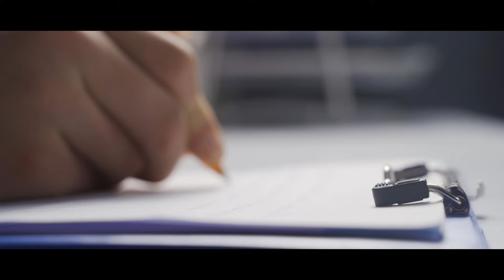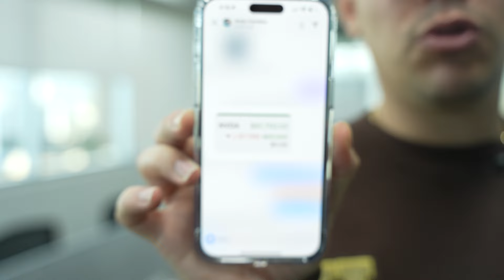5 pasos DEFINITIVOS para ser un TRADER profesional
Te muestro mis 5 pasos definitivos para ser un trader profesional y vivir de la bolsa de valores. Si llevas tiempo intentando con el trading y todavía no eres rentable, mira este video que te va a ayudar a invertir y ganar dinero en la bolsa de valores.

00:00 No cometas este error
01:23 Educación
03:47 Fondeo
04:50 Paper Trading
05:42 Estrategia
06:34 Escalar

☎️  ¡Agenda una llamada con un mentor GRATIS!

📲 Descarga la App de Infusion Investments y únete a mi Comunidad de Educación en Bolsa de Valores
💜 Visita y conecta con la mejor educación

🤎 Subo contenido todos los días en:
       / infusionvictor
       / infusionvictortrades
      / infusionvictor
• X:
      / infusionvictor

El contenido de Infusion Investments es creado, producido y proporcionado únicamente por Infusion Investments LLC (“Infusion Investments”) y es solo para fines informativos y educativos. No es, ni pretende ser, asesoramiento comercial o de inversión ni una recomendación de que cualquier valor, contrato de futuros, activo digital, otro producto, transacción o estrategia de inversión sea adecuado para cualquier persona. Operar con valores, productos de futuros y activos digitales implica riesgo y puede resultar en una pérdida mayor que la cantidad originalmente invertida. La información de inversión proporcionada puede no ser apropiada para todos los inversores y se proporciona sin respeto a la sofisticación financiera individual del inversor, su situación financiera, horizonte temporal de inversión o tolerancia al riesgo. Las opciones, futuros y opciones sobre futuros no son adecuados para todos los inversores. Antes de operar con valores, opciones, futuros o opciones sobre futuros, lea todas las divulgaciones de riesgos aplicables, incluidas, pero no limitadas a, las Características y Riesgos de las Opciones Estandarizadas y la Declaración de Divulgación de Riesgos de Futuros y Opciones Negociadas en Bolsa.

El rendimiento pasado no es indicativo de resultados futuros. El rendimiento no se presenta neto de todas las comisiones, tarifas y gastos. Las estrategias de opciones con múltiples patas incurren en mayores costos de transacción que las operaciones con una sola pata, ya que implican múltiples cargos de comisión. Los ejemplos proporcionados son solo para fines ilustrativos, informativos y educativos y no están destinados a ser reflejo de los resultados que puede esperar lograr. La documentación de respaldo para cualquier reclamación (incluidas las reclamaciones hechas en nombre de programas de opciones), comparaciones, estadísticas u otros datos técnicos, si corresponde, se proporcionará a pedido.

Infusion Investments, a través de su contenido, programación financiera o de otro tipo, no proporciona asesoramiento financiero o de inversión ni hace recomendaciones de inversión. Infusion Investments no es un asesor financiero con licencia, ni un asesor de inversiones registrado mucho menos un broker-dealer.